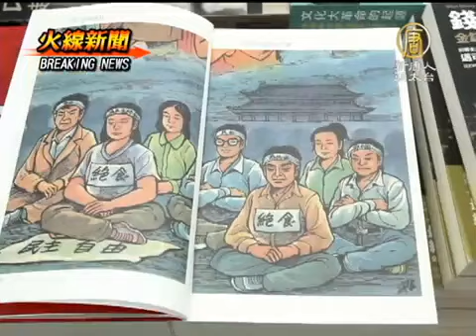【杜斌 中國真相最新新聞】北京證實杜斌被刑拘 妹妹請律師介入